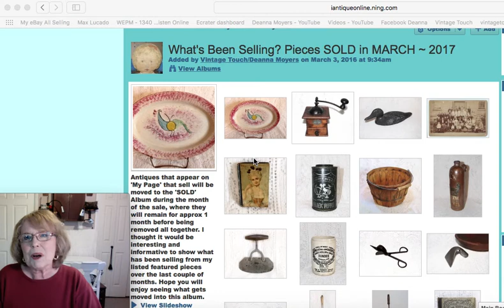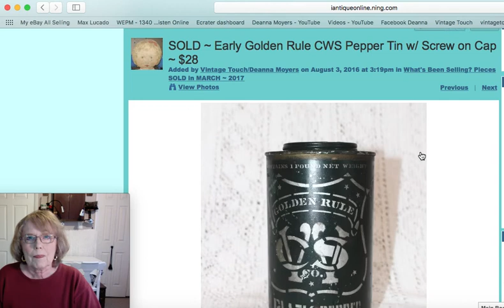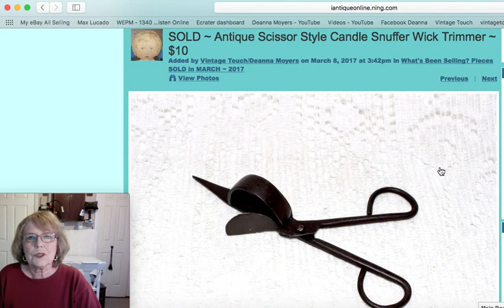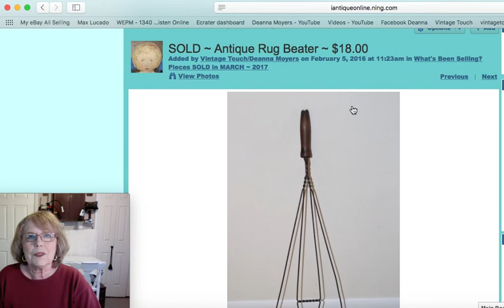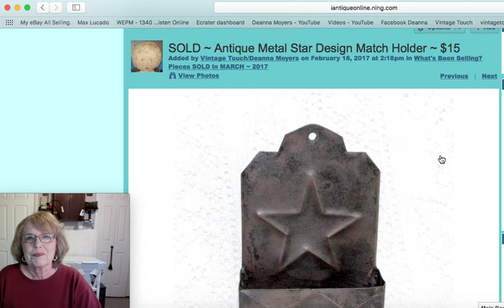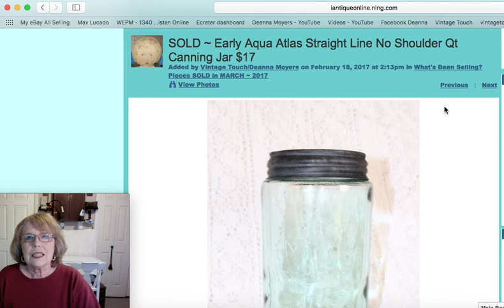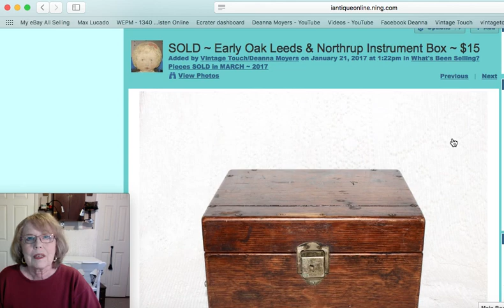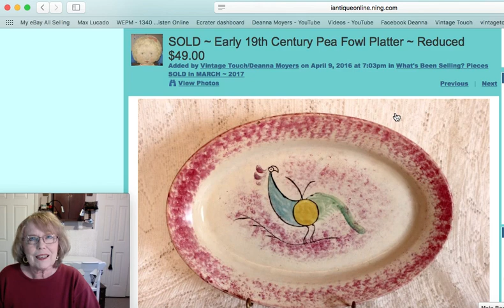Antique Sales in my Antique Booth & Online Mar 2017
This album will be viewable on my iantiqueonline.com webpage for a month - after that you will be able to see featured pieces as well as recent sales from subsequent months.

 I would love to have you visit me where I sell from a double space antique booth located in Antique Crossroads Hagerstown MD and my online store.  The link to my web page and online store are below!